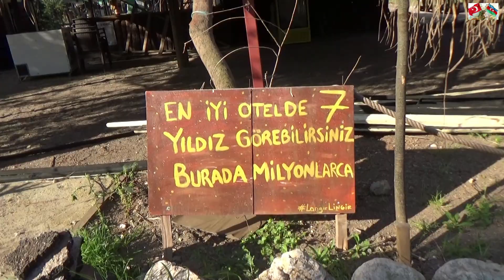TATİL BİTTİ EVE DÖNÜŞ VLOG 1092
SON GÜNÜMÜZ